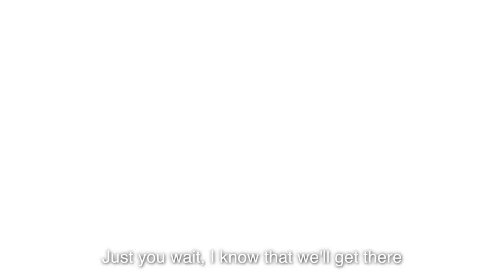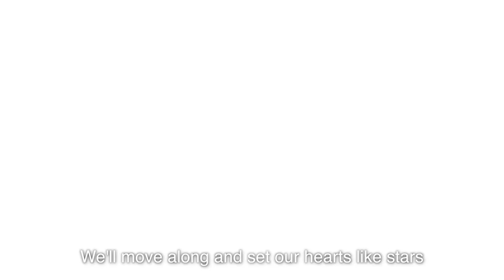Remember (DLS Class of 2013) - Lavina Batulayan & Lester Wong (feat. Chris Pedro)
Music & lyrics: Eizza Belle Pajanconi
Additional arrangement: Joey Aguilar

Directed by Eizza Belle Pajanconi
Assistant Director: Lavina Batulayan
Produced by Joey Aguilar
Actors: Brenda Parada, Tiffany Chu, Nada Cosovic & the DLS Class of 2013
Sound engineering: Chris Pedro, Lavina Batulayan & Joey Aguilar
Cinematography: Eizza Belle Pajanconi
Video editing: Eizza Belle Pajanconi & Brenda Parada